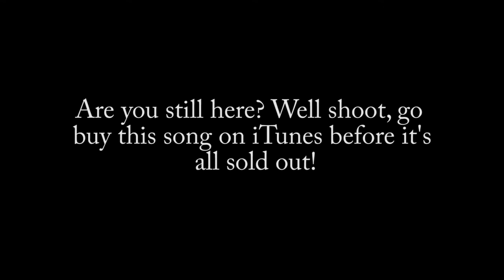Audio Quilt #2: Double Rainbow For Choir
It's finally here! After months of hard work, we are delighted to bring you this Audio Quilt version of the Double Rainbow Song by the Gregory Brothers. We hope you like it.

Lyrics:

Double a rainbow a double a rainbow
A double a rainbow
The sky the sky
Yeah, yeah
So intense
It's a double rainbow all the way across the sky
Wow wow oh my God
Look at that rainbow
That's a full rainbow all the way
Double rainbow oh my God
Double rainbow
It's a double rainbow all the way
Damn
Damn
It's so bright it's so vivid
Double rainbow double rainbow
It's so intense
What does this mean?
It's starting to look like a triple rainbow
That's a whole rainbow man
Whoa
Double rainbow
Double rainbow
Double rainbow
Sky, the sky
Yeah, yeah
So intense
Double completely
Oh my God
Too much
Oh my God it's full on
I can't even capture it on my camera
Can't even capture it on his camera
Can't even capture it
I can't even capture it
Oh, somewhere over the rainbow
All the way across the sky.

Be sure to check out Jayson's Double Rainbow Multitrack barbershop tag (bottom right singer) when you get a chance, as well as Shane's Bed Intruder Multitrack. Good stuff.